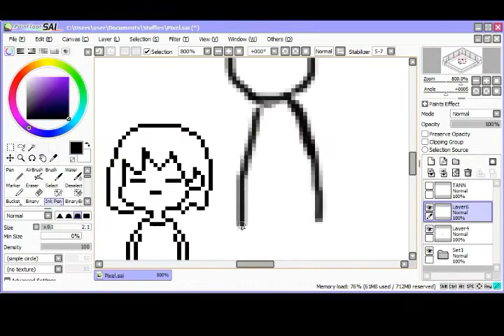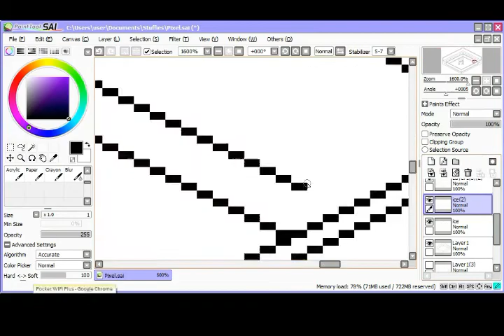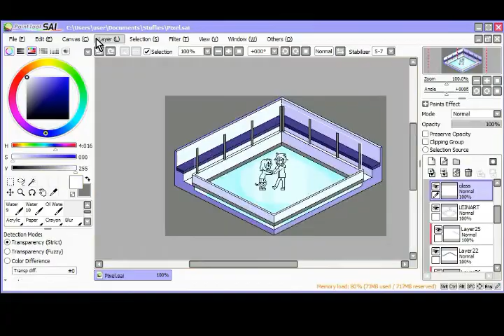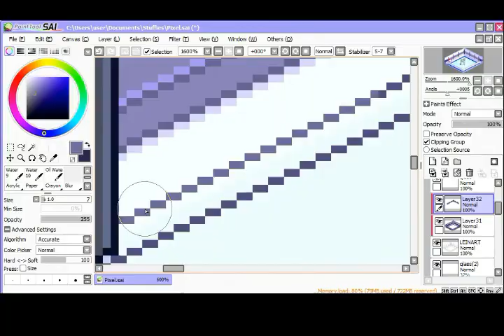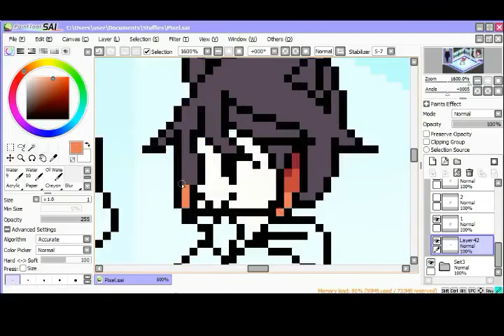(Speedraw) Isometric Commission for De-mise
This was very difficult to draw but fun too! I just had to put it here! XD You might've noticed that there were a lot of skips in the video, well, this wasn't made in one sitting but on different days and yes... I had to make it much shorter to lessen the time. xP (I even sped it up 5x lol)